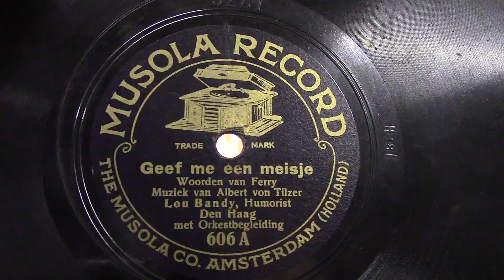Lou Bandy: Geef me een meisje. (1920).